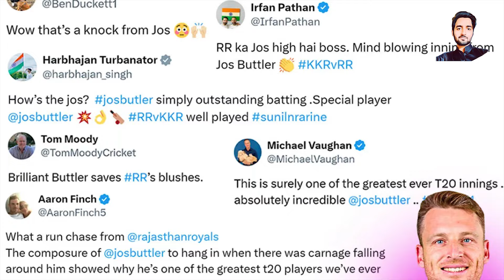One Man Show From Boss Buttler 😍 | Lowest Target From GT |Pak v Nz T20 Series | Highlights | Ep 202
One Man Show From Jos The Boss Buttler 😍  | Lowest Target From GT |Pak v Nz T20 Series | Highlights